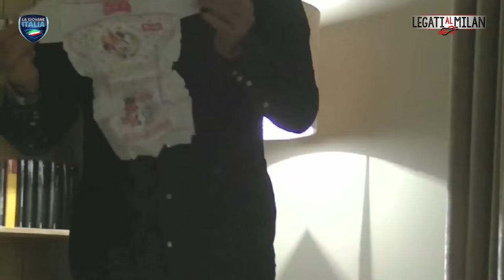LEGATI AL MILAN - Luca Antonelli studia da papà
Quinta e ultima puntata di “LEGATI AL MILAN”, il format realizzato dalla redazione de La Giovane Italia in collaborazione con Elia Legati, difensore della Pro Vercelli cresciuto calcisticamente nel Settore Giovanile del Milan. In cinque puntate le curiosità, gli aneddoti, i segreti “col-legati al calcio” e “slegati dal calcio” di un giocatore che ha scritto, o sta scrivendo, pagine della propria vita di uomo e calciatore al fianco del club rossonero.

A casa Antonelli è arrivato il momento del test più importante...